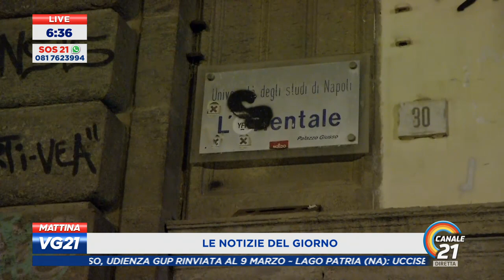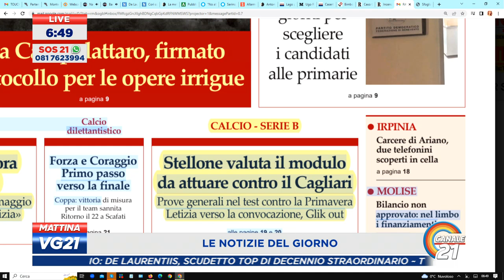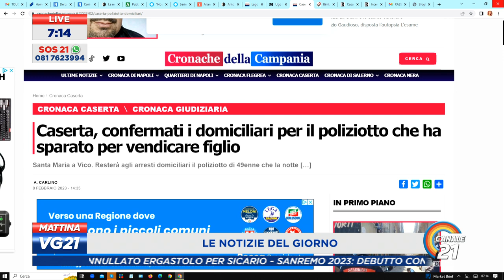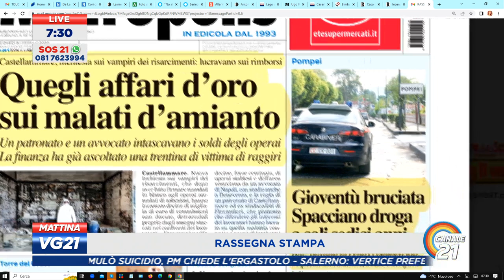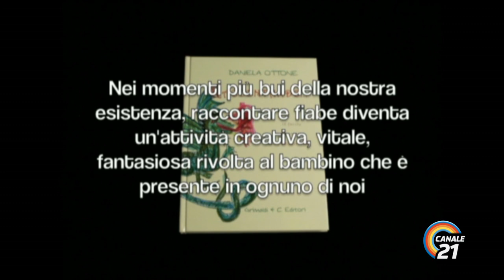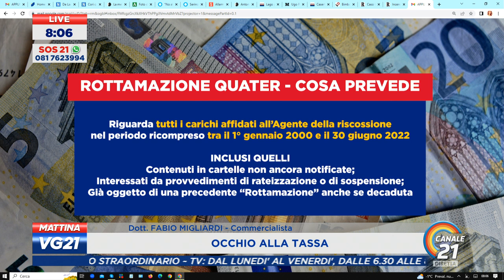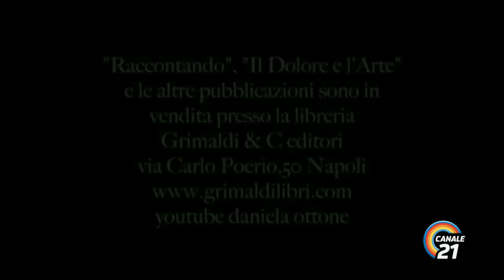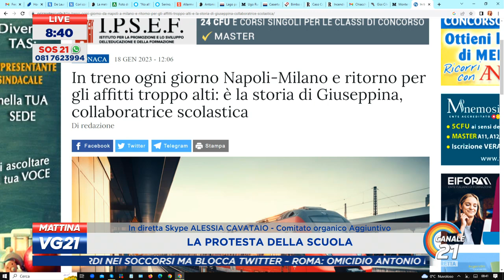20230209_VG 21 MATTINA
20230209_VG 21 MATTINA